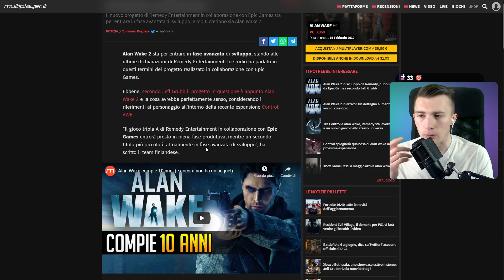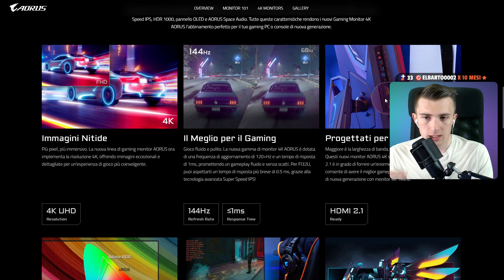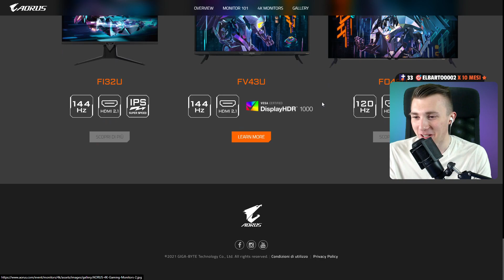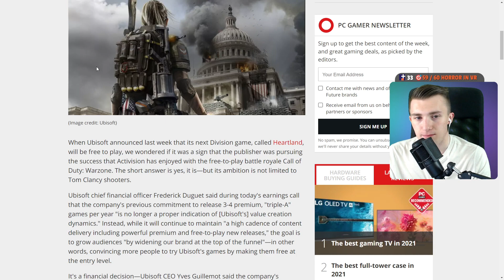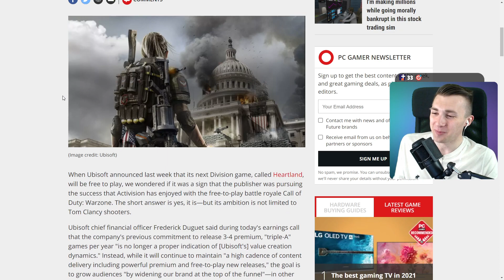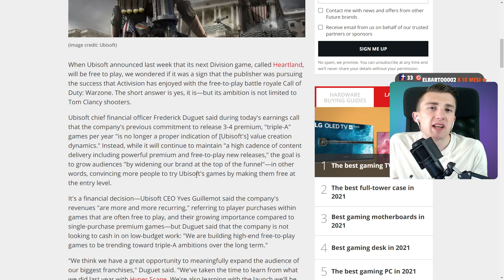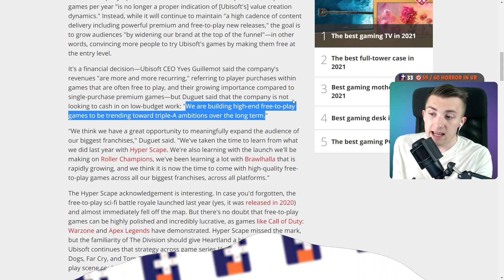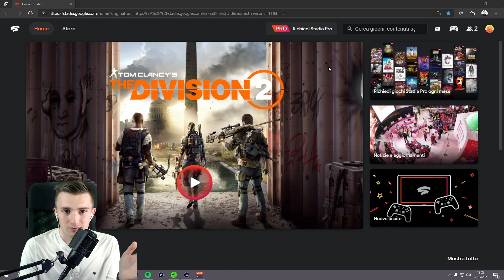UBISOFT farà SOLO GIOCHI FREE TO PLAY?